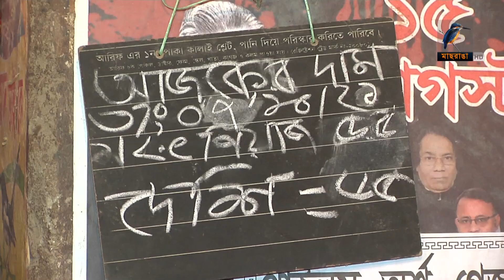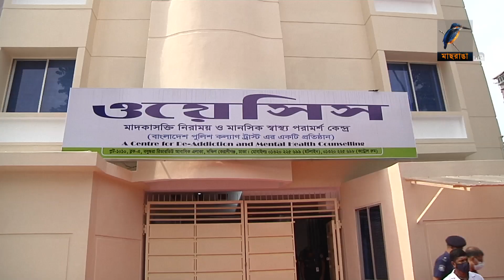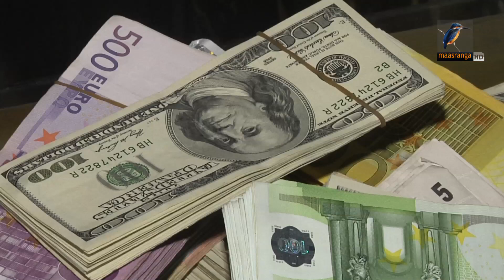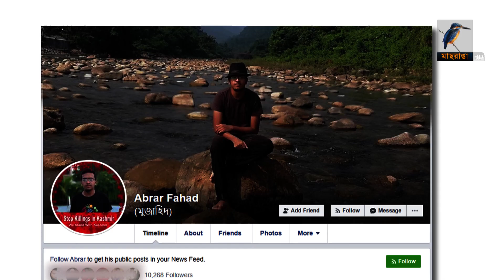মাছরাঙা সন্ধ্যার সংবাদ | ০৭ অক্টোবর ২০২১